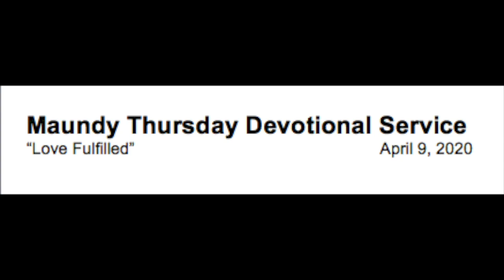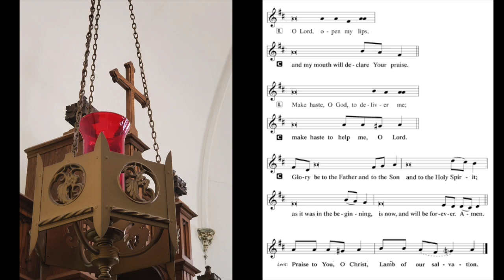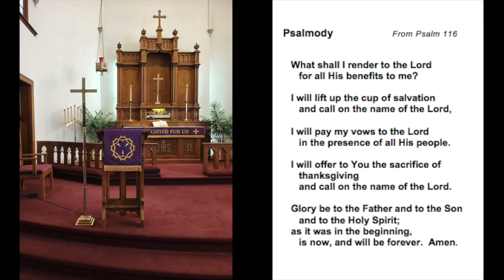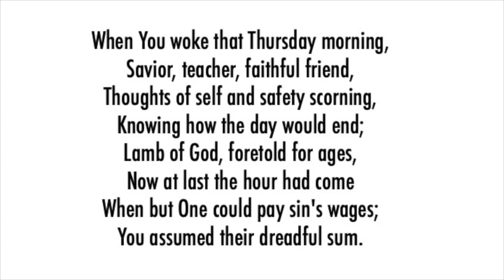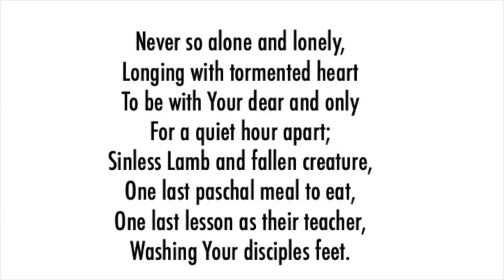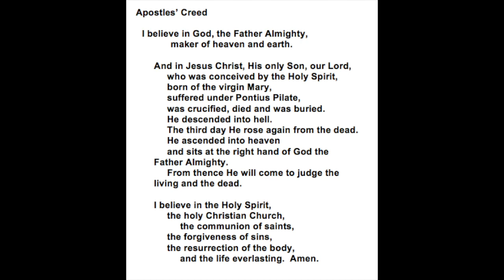Maundy Thursday Devotional Service